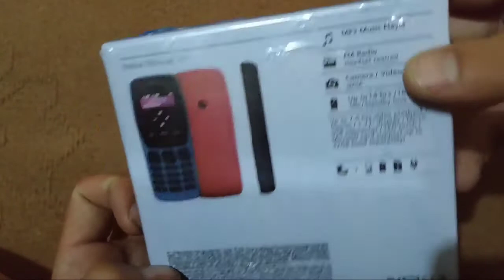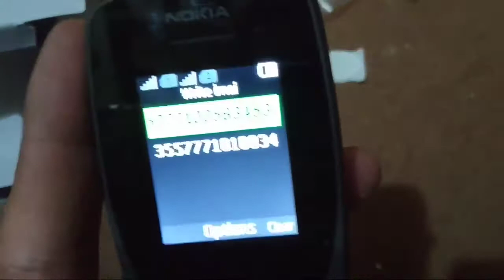Nokia 110 unboxing and full review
aj ke video me ham ktenge unboxing nokia 110 mobile ke